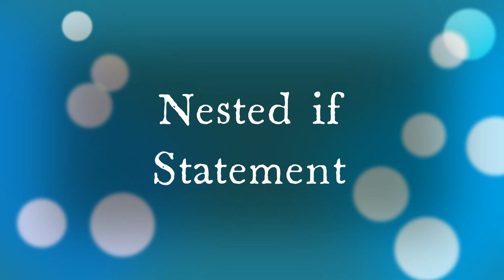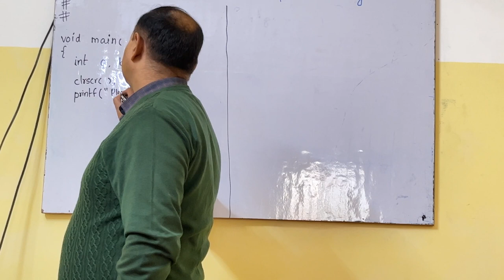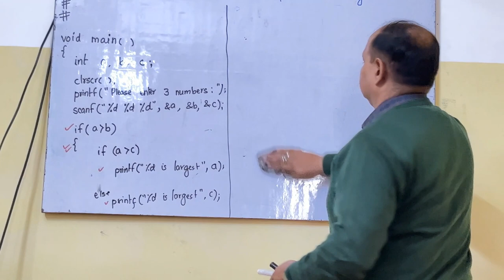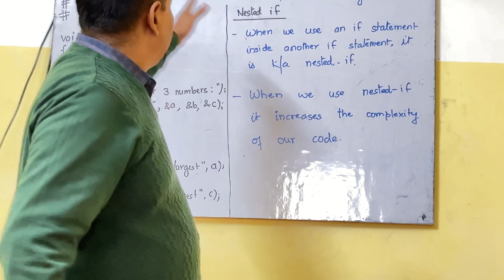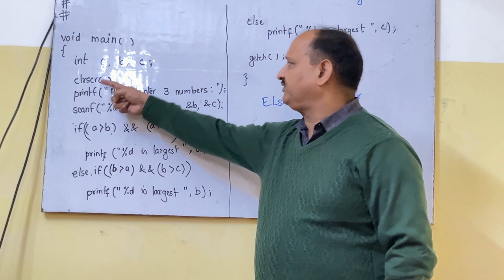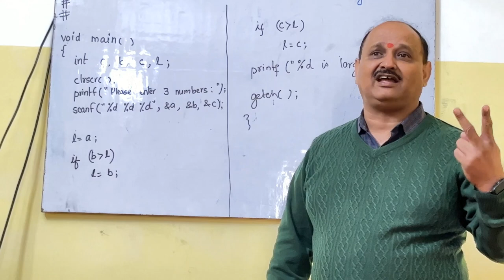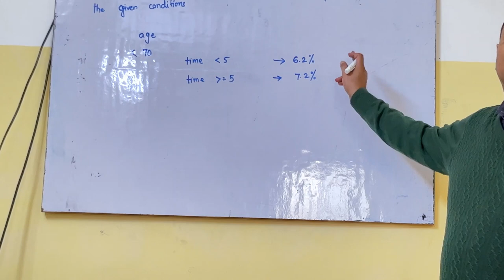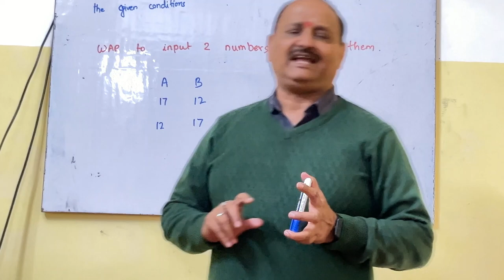Nested_if_Statement जानकर आपको आश्चर्य होगा की C में प्रोग्रामिंग सीखना कितना आसान है